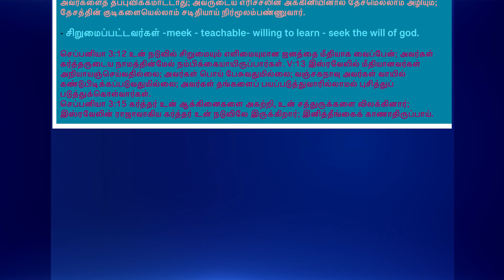நீ தேவனால் பாதுகாக்கப்பட்டவன் (செப்பனியா) || EPI-176 || PASTOR.P.VINCENT LOURDU